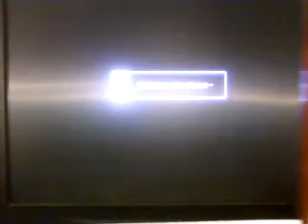SSF4 EB - prettyboycj (C.Viper) vs maTSuzAki26 (Ryu)